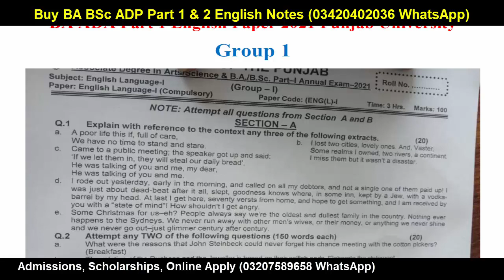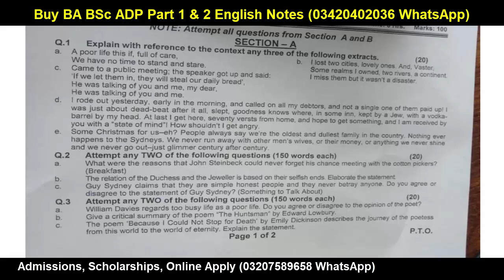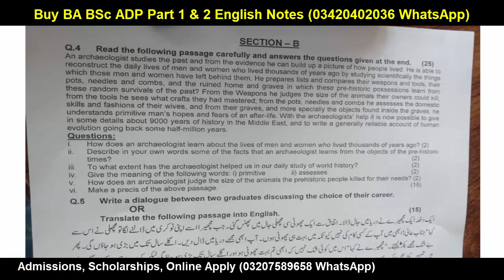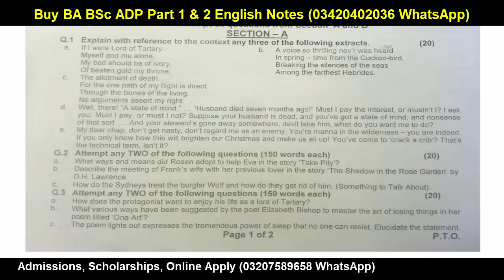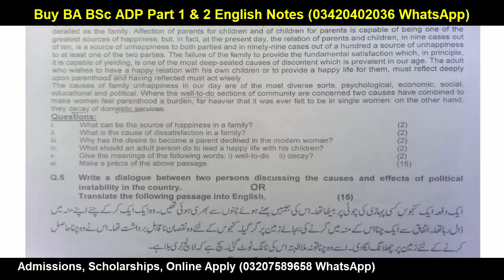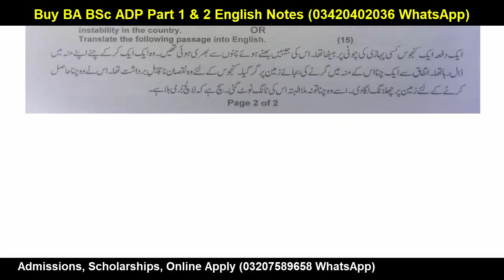BA ADA Part 1 English Group 1 & 2 Original Latest Paper Punjab University Annual 2022 Pu Exams 2022